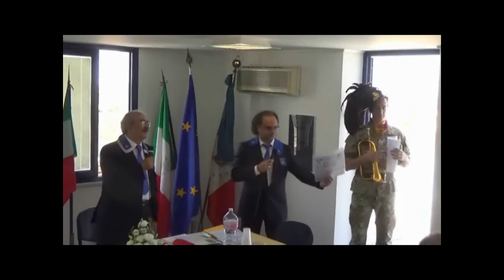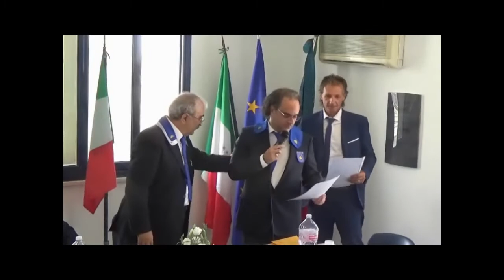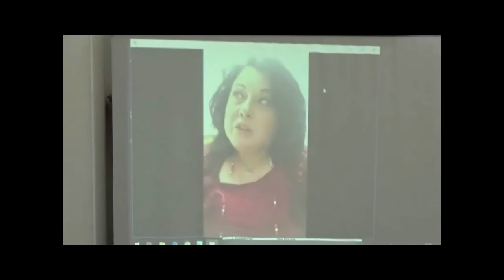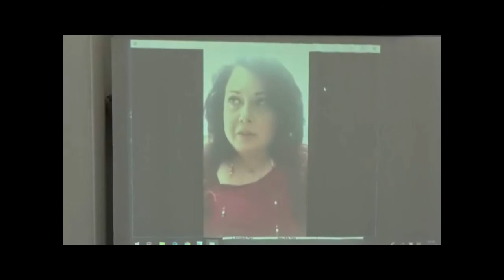LA NOSTRA ITALIA ED I NOSTRI VALORI .... 27 GIUGNO 2021 BLU RESIDENCE CASARANO .........!!!!